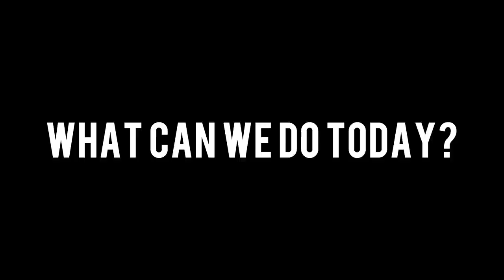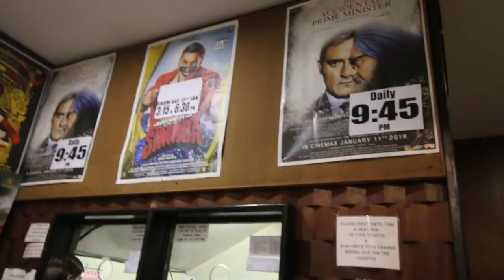MUMBAI, INDIA WITH NO MONEY - DAY 2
For the next 3 days I'm going to be in India living in Mumbai with no money! Lets see how we get on with this no money challenge!